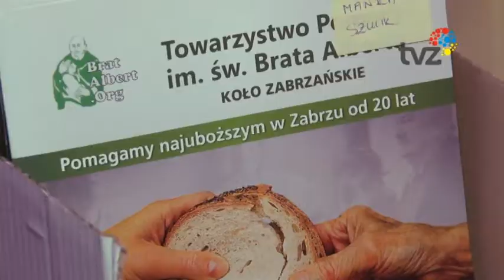„Z PRZESZŁOŚCIĄ NA TY”